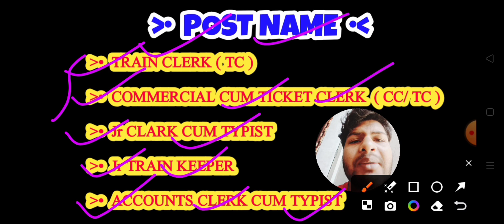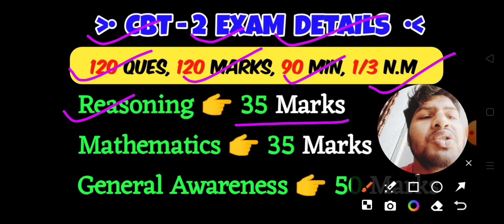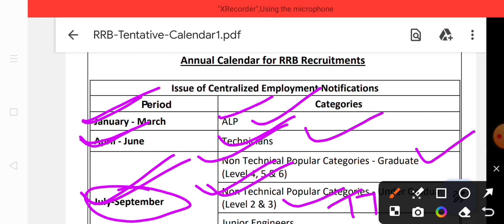Railway TC | CC | Cleark New Vacancy 2024| Railway Ntpc Level 1 To 6 TC | CC Notice Out 2024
🌍 Social Media Link :- 👇👇👇👇👇👇👇
Facebook ID Copyright Disclaimer: - Under section 107 of the copyright Act 1976, allowance is mad for FAIR USE for purpose such a as criticism, comment, news reporting, teaching, scholarship and research.